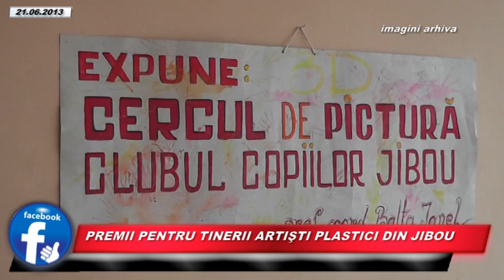PREMII PENTRU TINERII ARTISTI PLASTICI DIN JIBOU